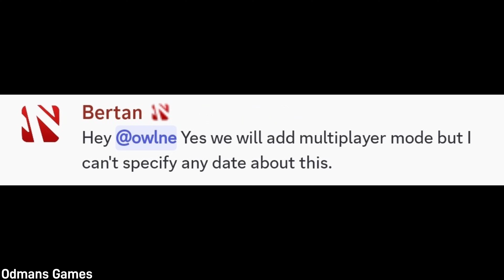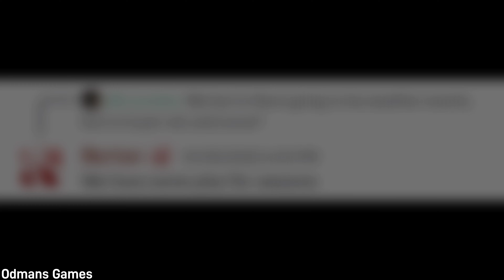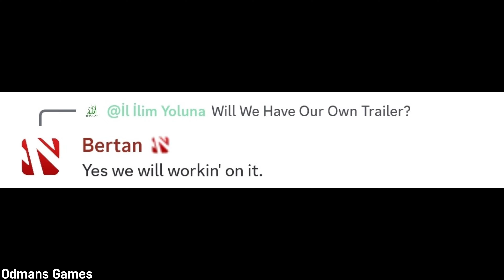🚚5 Confirmed Features by Developer in Truckers Of Europe 3! by Wanda Software | Truck Gameplay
Truck Game for Android & iPhone

0:00 - Intro
0:11 - Online Multiplayer
0:52 - Dynamic Climates
1:28 - Pedestrians
1:57 - Own Trailers
2:29 - DLC MODE
2:57 - Thanks for Watching